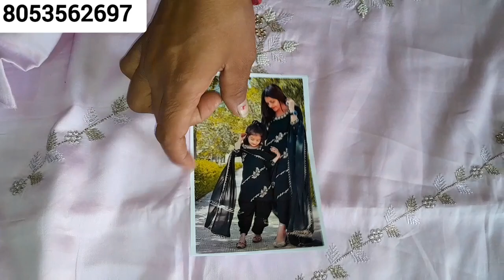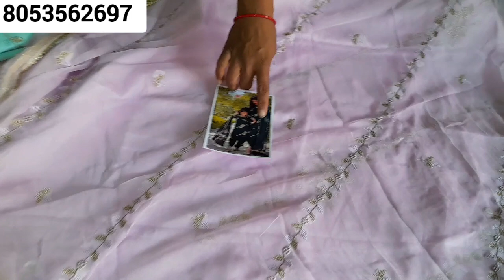Instagram demand suit 🤩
बिल्कुल सुंदर और सस्ते इंस्टाग्राम के सूट 🤩

Instagram new fancy suits 🌹🌹instagramsuit suit Instagram fancy colorfull collection 🤩

🌳18 lakh suit 😍 beautiful 🌳Tree suit

Punjabi suit new design😍

Punjabi new 🤩 suit

Punjabi beautiful 🥰🥰 suit ☺️

lapete Nagin choti Ke🔥🔥 trending shorts  youtubeshorts viral

Your quires 👇🏻👇🏻
beautiful suit collection
punjabi suit
beautiful punjabi salwar suit
beautiful punjabi salwar suit design
be beautiful be stylish
beautiful punjabi suit designs
punjabi suit design
nimrat khaira beautiful suit design💕
punjabi suit designs
punjabi suits
123 go! kevin
123go, 123 go
suit design
beautiful
cutwork wale suit
plain suit
salwar suit
cutwork on plain suit
cutwork design on plain suit
salwar suit design
punjabi salwar suit
latest punjabi suit
new plan suit designs

ladies fancy suit
fancy
fancy suit
fancy suits
lawn fancy suit
fancy suit market
cotton fancy suit
fancy suit designs
velvet fancy suits
fancy ladies suit
fancy suit design 2021
garmi k liye fancy suit
baby and baba fancy suit
fancy suit in just 1000rs
ladies fancy dress
embroidered fancy suits
lawn cotton organza fancy suit
ladies fancy party wear suit
suits
velvet embroidered fancy suits
fancy dresses
fancy suit winter collection new design

today todayshorts short shrishyamclothhousejulana

youtube shorts
shorts viral
viral shorts
Shorts
suits full episodes
suit nimrat khaira
jado suit pake turi tere nal ve
 Suit

Cottudada
fancy Collection
Status
comedy video
daku
daku bass boosted
daku channi nattan bass boosted
daku slowed
daku slowed reverb song
daku song
daku song remix
mr comedian king mm
status chief keef

2022
designer suits
clothes
cinema 4d cloth
Fukra insaan
Triggered insaan
arch digest
architectural digest
architectural digest space savers
fukra insaan live
live insaan
comedy
fun
funny
achi soch status
baby laughing
bhoot ki kahani
blausee design cutting
cycle
golu golu golu
kaccha badam kacha badam
kahi ban kar hawa
kalandar new episode
kalu madari aaya
lana
song
short
achi soch status
anupama dialogue aapko kya
baby laughing
bewafa status
bhoot ki kahani
blausee design cutting
chhota baby
chhote bacchon ki video
chhoti badi chhoti badi
cycle
eating asmr

nepali song
patalu
roast
comedy central
Roast video
Funny shorts
try not to laugh
Reels
instagram reels

bhagyallakshmi full episode today
bhartar song
cgl motivational video

funny shorts
Punjabi suit
Cloth
Partywear suit

abdullah videos
amit
banjara songs dj
battle of jamrud kam lohgarh
bhutni
bts drawing
COW
ghost
gum hai kisi ke pyar mein music
hairstyle for lehenga open hair
hmt tractor
how to make jhumar at home
how to wear hijab for school
kali teri song
kalu madari aaya
mithu mithu tota
monkey
nagin dance
pragati verma new video
rampat harami ki nautanki

animals
aubrey plaza wednesday
badam badam badam
bandar mama
bhootni wala scene
boutique business plan in tamil

blausee design

fancy collection

plan suit

plan suit design

punjabi suit collection

punjabi suit salwar

suit punjabi song status

suit suit

@Durga Cloth House Julana
@Papal Rapria sangwan
@Lakshmi Apparel Julana
@SHUBH CLOTH HOUSE
@Krishna Creation

hariom cloth house julana
krishna design and boutique
laxmi apparel julana
durga cloth house
krishna design
priyanshi fashion
anu cloth house
ladies party wear suit
lakshmi cloth house
shubh cloth house
subh cloth house
be stylish
designer suits
durga cloth house julana new video
laxmi cloth collection
neelam sihag
neelam sihag cloth house
nimrat khaira suit design
punjabi suit salwar
winter suit design